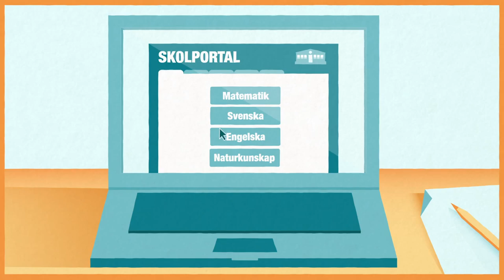Så funkar Skolfederation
Skolfederation vill underlätta svensk utbildningssektors användning av digitala tjänster och läromedel. Det gör vi genom att tillhandahålla en infrastruktur för inloggning, som gör tjänster enklare åtkomliga för elever och lärare ute på skolor runtom i landet.

Skolfederation har tagits fram under ledning av SIS, Swedish Standards Institute, och drivs av .SE (Stiftelsen för internetinfrastruktur).

Detta är en ny version av Skolfederationsfilmen med förbättrat ljud.